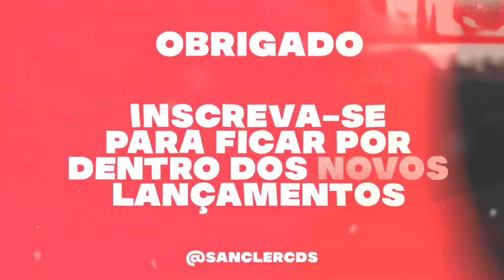SUIRES BORGES JUNHO 2023 - SERESTA PRA COMER AGUA - ( SUIRES BORGES REPERTÓRIO NOVO )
CRÉDITOS : ‎‎‎@SuiresBorges

💢 Piseiro
💢 Pisadinha

Sanclér cds
Sanclér cds
teuhit. com
Piseiro Novo
Pisadinha nova
piseiro atualizado
piseiro Pra paredão
piseiro novo
piseiro atualizado
pisadinha novas
piseiro 2023
piseiro estourou,
piseiro piseiro,
piseiro dança,
piseiro coreografia,
piseiro funk,
piseiro do vaqueiro,
piseiro apaixonado,
piseiro anderson,
piseiro atualizado,
piseiro avioes,
piseiro arrochado,
piseiro áudio,
piseiro água,
piseiro bom,
piseiro batidão,
piseiro cd,
piseiro casal,
piseiro cd completo,
piseiro completo,
piseiro c,